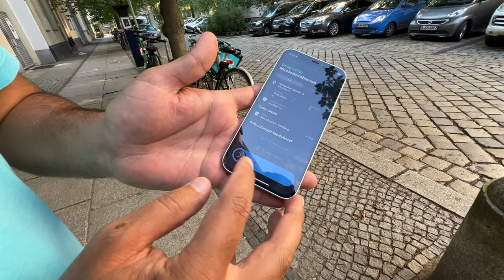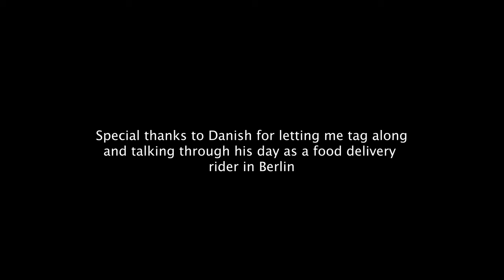A Day In Life Of A Food Delivery Driver In Germany | Delivery Driver Salary etc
In this episode we look at the day in the life of food delivery driver in Berlin.